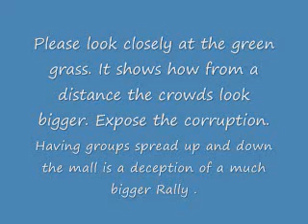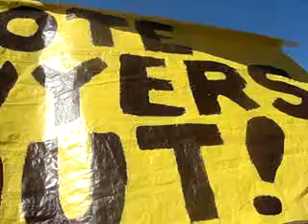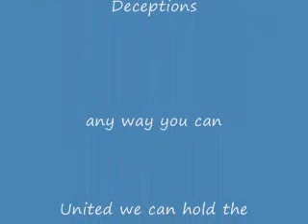One Nation Rally 10 2 2010 working together trash.wmv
Deceptions on the size of the crowd are being told by some media outlets. Please look at these clips to see the truth about the size of the rally and the tactic used. Attendance deception tactic. Follow the money. Portesters trash mall. Washington D.C. world war two national mall. Vote Lawyers Out.